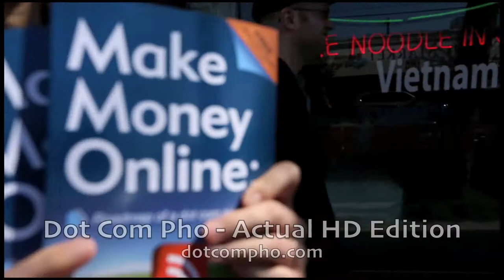Dot Com Pho HD - Actual HD Edition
No more "HD look" for this week's Dot Com Pho! Most of this is shot in full HD with the new Canon 5D Mark III, which is also the gadget of the week. Also this week, how to solve a raccoon problem, the Vancouver Canucks playoff woes and Happy Brian saves you money...on John and Michael's book.s